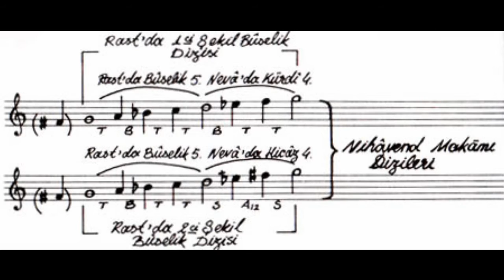Mustafa Gürkan - Nihavend Kalp HD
Mustafa Gürkan - Muğlalı albümünden Nihavend Kalp...